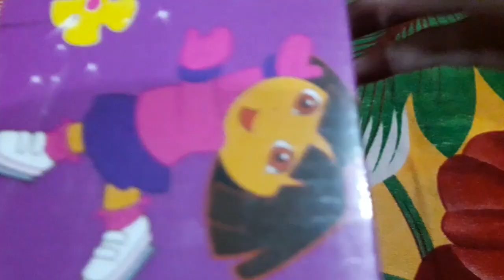Dora Music And Light Pink Kitchen Set for kids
Dora the explorer comport modern kitchen set for kids